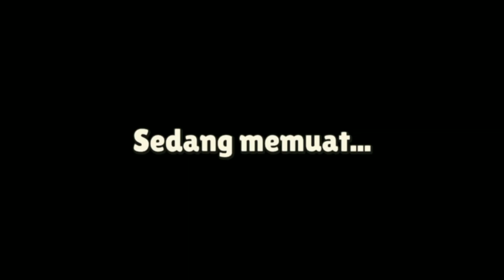Stumble Guys, Mr.Stumble jalannya lelet.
game viral di youtube, game stumble guys top.